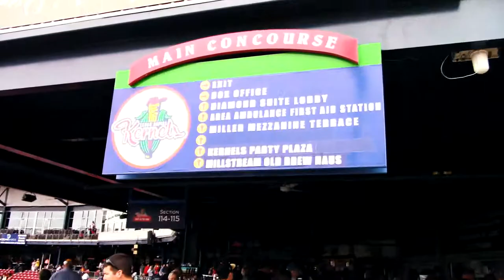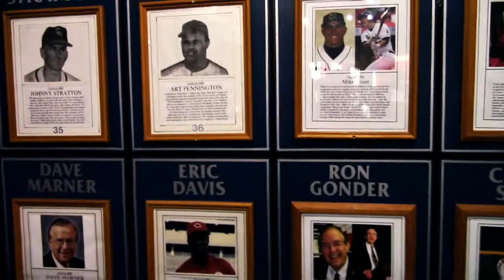Fathers Day Baseball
NEVER ENDING QUEST

In This Episode, I'm At Another Kernels Baseball Game, This Time With My Family (Pops, Grandpa, Brother, Uncles, Aunts, Cousins, Etc) And In A Different Seating Section. Enjoy!

Music Featured In This Video/VLOG:
Erhling - Heart (VLOG Theme Song)
Never Get Away - Produced By Slice Lucas

The Equipment I Used For This Episode:
Canon Vixia HF R80

If You Have A YouTube Channel, You Need To Be Using This Tool - TUBE BUDDY!